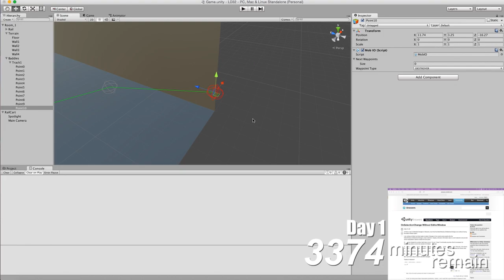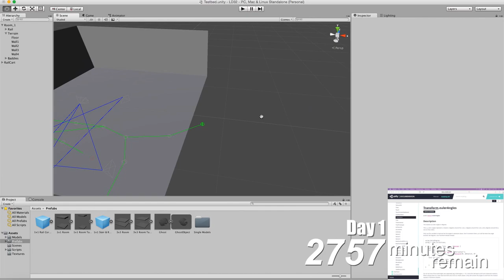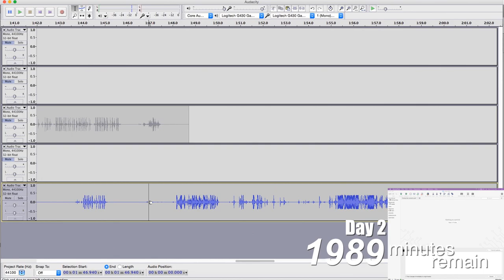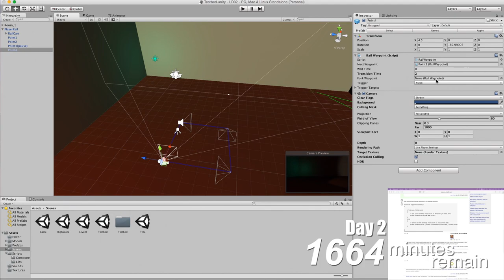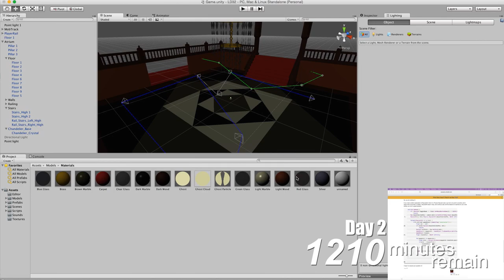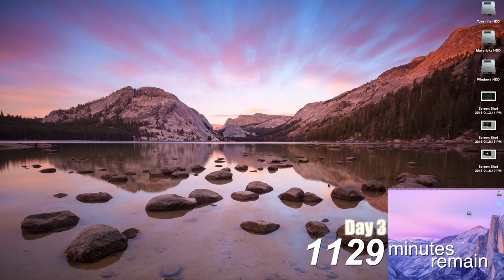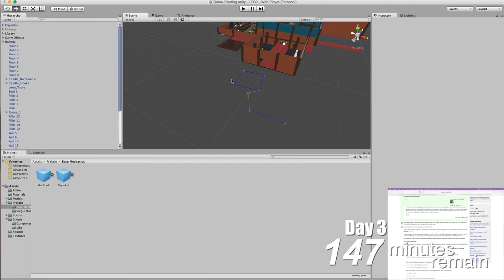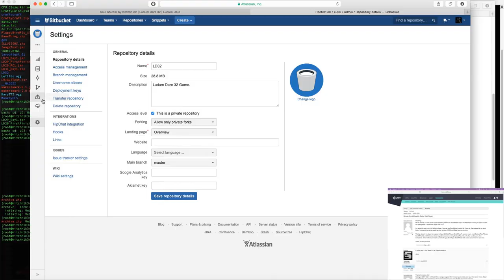LD32 :: Soul Shutter :: Timelapse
Timelapse development video from HitchH1k3r's perspective of our Ludum Dare 32 Jam game, Soul Shutter.

Music (in order):
"Bacterial Love" by Rolemusic (CC-BY)
"Tell me" by 505 (CC-BY-NC-SA)
"If Pigs Could Sing" by Rolemusic (CC-BY)